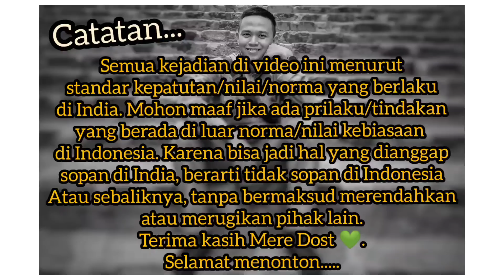PASAR REMPAH INDIA di CHANDNI CHOWK, DELHI | TERBESAR SE-ASIA! Beranekaragam & Cek Harga 😀🇮🇳🇮🇩 🍁🥥🥔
Halo...

Kali ini saya ingin mengajak Mere Dost untuk melihat pasar rempah (Spices Market) yang ada di Chandni Chowk, hebatnya pasar ini konon merupakan pasar rempah terbesar di Asia 😃🍂🍁🥜🌰🥔🧄🇮🇳🇮🇩. Penasaran, yuk tonton...

Bohut shukria,
Phir milenge,

Wassalamu'alaikum...